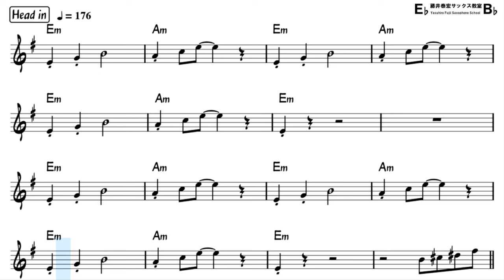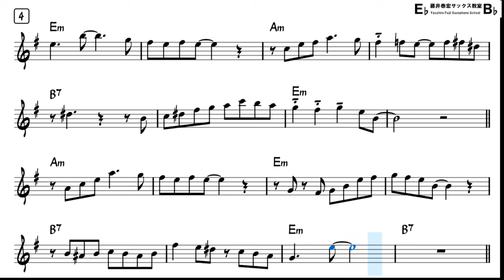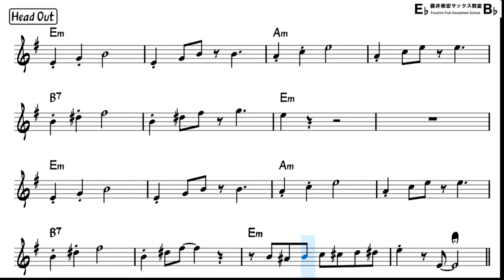Minor Swing (Django Reinhardt) - Easy Solo Example for Alto Sax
"Minor Swing" by Django Reinhardt
Backing Track with Sheet Music
[My Setup]
Reed : Vandoren Java(Green) 3
Ligature : BG Tradition (Silver)
Saxophone Body : Selmer series II
Neck part : Yanagisawa Solid Silver